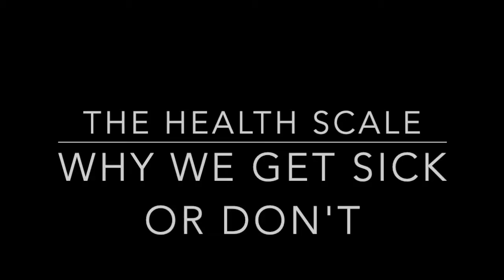The Health Scale - Why we get sick or don't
In this Episode Dr. Gerstmar discusses:
-A simple but incredibly helpful concept that has helped many of the people we work with here at Aspire Natural Health
-Why do we get sick or stay healthy?
-The simple check in you should be doing periodically to make sure you stay healthy

For our FREE guide on treating IBD - UC and Crohn’s,

At Aspire Natural Health we are experts at helping people suffering with digestive issues and autoimmunity.

Are you looking for help?

The first step of our process is to see if we're a good fit for one another.  If we are, we'll talk about next steps.  If not, that's okay, and we'll do our best to help you find the right person.

Everything is no-obligation and no-pressure, so you don't have to worry.  You have nothing to lose!